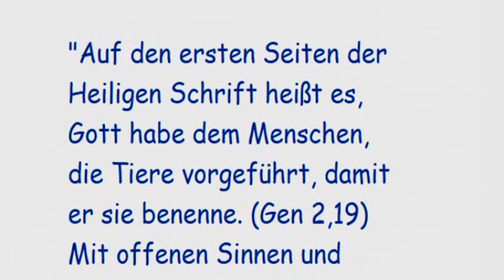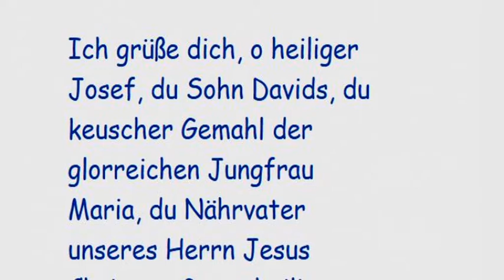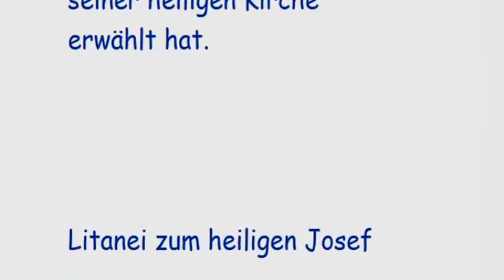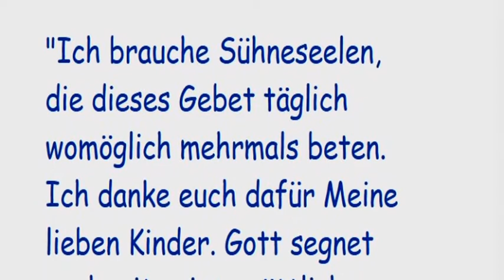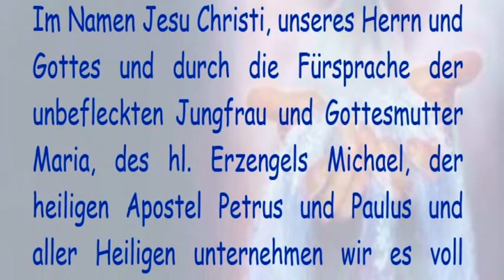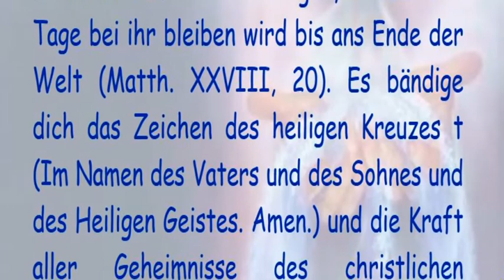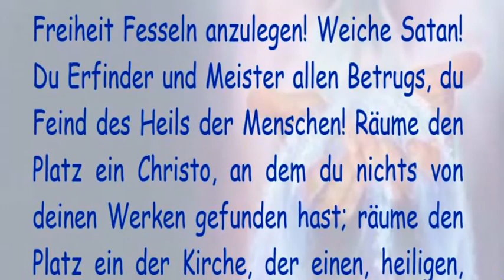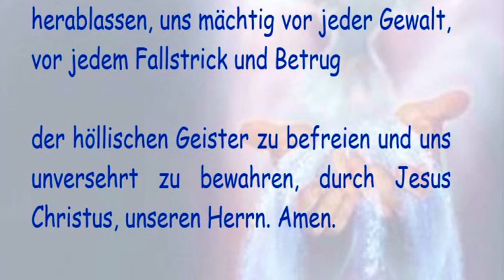8. Tag Novene zum Heiligen Josef